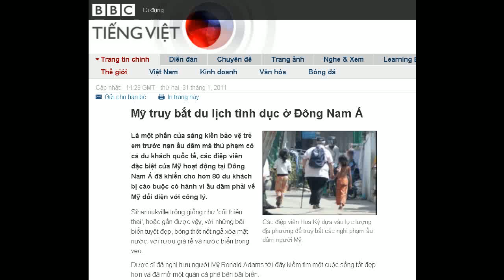31-01-2011 - BBC Vietnamese - Mỹ truy bắt du lịch tình dục ở Đông Nam Á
"Mỹ truy bắt du lịch tình dục ở Đông Nam Á"

Các điệp viên Hoa Kỳ dựa vào lực lượng địa phương để truy bắt các nghi phạm ấu dâm người Mỹ.
Là một phần của sáng kiến bảo vệ trẻ em trước nạn ấu dâm mà thủ phạm có cả du khách quốc tế, các điệp viên đặc biệt của Mỹ hoạt động tại Đông Nam Á đã khiến cho hơn 80 du khách bị cáo buộc có hành vi ấu dâm phải về Mỹ đối diện với công lý.
Sihanoukville trông giống như 'cõi thiên thai', hoặc gần được vậy, với những bãi biển tuyệt đẹp, bóng thốt nốt ngả xòa mặt nước, với rượu giá rẻ và nước biển trong veo.
Dược sĩ đã nghỉ hưu người Mỹ Ronald Adams tới đây kiếm tìm một cuộc sống tốt đẹp hơn và đã mở một quán cà phê bên bãi biển.
Nhưng cuộc sống riêng nơi thiên đường của Adam đã tan tành vào một buổi sáng cuối tháng Hai, khi bị nhân viên cảnh sát Campuchia đột kích vào căn hộ.
Họ tìm thấy một bộ sưu tập các đồ chơi tình dục, khiêu dâm trẻ em, gồm các đĩa DVD và một loạt các loại thuốc bất hợp pháp.
Adams bị cáo buộc đã đánh thuốc và hãm hiếp một bé gái 12 tuổi.
Bị theo dõi
Với người phương Tây, bị bắt về tội ấu dâm ở Đông Nam Á không có nghĩa là thế giới sẽ sụp đổ.
Như Gary Glitter chẳng hạn. Cựu ca sỹ người Anh này bị án tù hai năm rưỡi ở Việt Nam do có hành vi dâm ô với hai bé gái từ 10 đến 12 tuổi.
Ở những nước nghèo như thế này, tự do có thể mua được với giá 100 đô la.
Đừng nghĩ một cách đơn giản rằng với việc mua một tấm vé máy bay, rời khỏi Hoa Kỳ và đi đến một quốc gia còn chưa mạnh về khả năng điều tra và truy tố thì quý vị sẽ có thể thoát tội.
John Morton, Giám đốc ICE
Nhưng Ronald Adams không chỉ gặp rắc rối với cảnh sát địa phương. Bởi một điệp viên từ Cục Di trú và Hải quan Hoa Kỳ (ICE) cũng có mặt trong nhóm bố ráp căn hộ của ông ta.
Nếu một công dân Mỹ bị bắt về tội ấu dâm ở nước ngoài, thì các điệp viên của Mỹ có quyền tống người đó lên máy bay, đưa về Mỹ xét xử.
ICE là một bộ phận thuộc Bộ An ninh Quốc nội, đặt trụ sở tại Washington và do luật sư kỳ cựu John Morton làm giám đốc.
Ông Morton nói: "Đừng ai nghĩ một cách đơn giản rằng với việc mua một tấm vé máy bay, rời khỏi Hoa Kỳ và đi đến một quốc gia còn chưa mạnh về khả năng điều tra và truy tố thì có thể thoát tội."
"Những ví dụ hoàn hảo là ba người đàn ông bị chúng tôi đưa về từ Campuchia."
"Ba quý ông" này được ICE đặt biệt danh là những kẻ du hành lệch lạc (Twisted Travellers) trong vụ dẫn độ từ Campuchia về.
Chuyện này vốn đã bị chỉ trích công khai hồi 18 tháng trước.
Cả ba đều từng có tiền án về tội lạm dụng trẻ em tại Mỹ. Người già nhất, cựu thủy quân lục chiến Jack Sporich, 75 tuổi, hiện đang phải đối mặt với bản án 15 năm tù về tội lạm dụng tình dục các bé trai.
Nhà tù Campuchia có đầy những kẻ ấu dâm người nước ngoài.
Nhưng đối với hầu hết, điều đáng lo chỉ là những mức án tù ngắn hạn. Thậm chí cả mức tù ngắn hạn cũng có thể tránh được, nếu chịu chi tiền cho cảnh sát và thẩm phán.
Hoa Kỳ là nước đầu tiên tích cực chủ động bắt giữ và đem về nước các đối tượng ấu dâm để xét xử.
Nếu công dân Mỹ đến đây để làm những chuyện như vậy đối với người Campuchia, thì chúng tôi phải có trách nhiệm giúp đỡ Campuchia quét sạch chuyện đó.